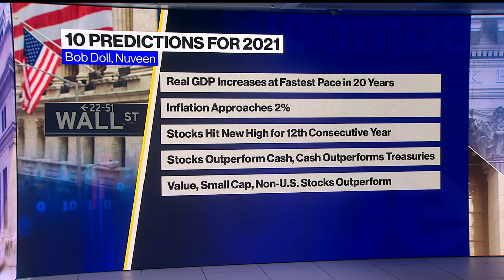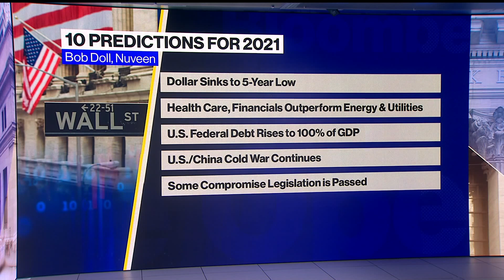Earnings May Grow More Than 25% in 2021: Nuveen's Doll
Jan.06 -- Bob Doll, Nuveen's chief equity strategist, expects to see some compression in earnings multiples this year. He speaks with Bloomberg's Lisa Abramowicz on "Bloomberg The Open."